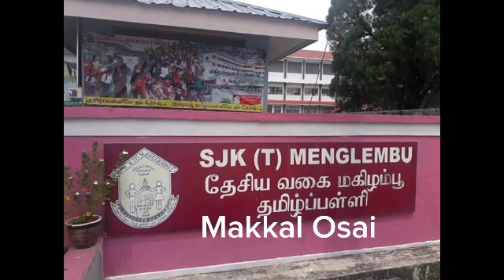ஈப்போ மகிழம்பூ தமிழ்ப்பள்ளி மாணவர் உயர்வு fypシ fypシ゚viral